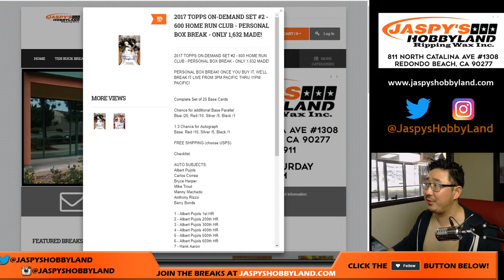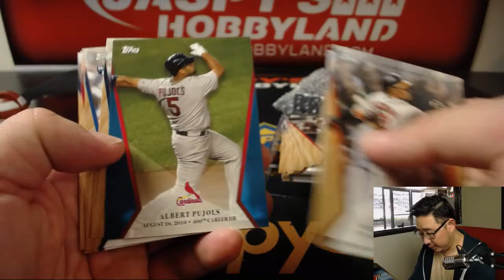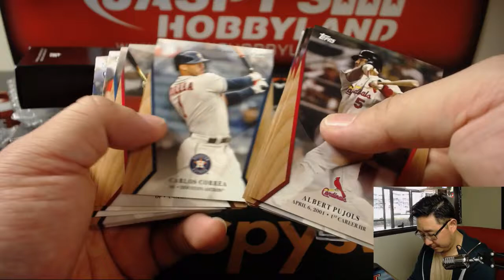Sa., 04/21/18 [2Box PERSONAL (Jarrod P)] #1 - 2017 Topps On-Demand Set #2 - 600 HR Club